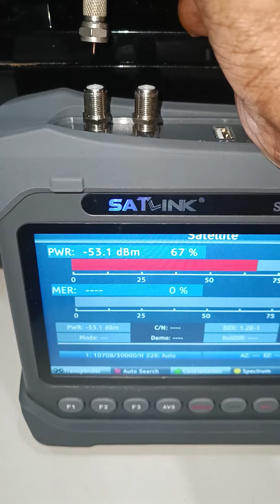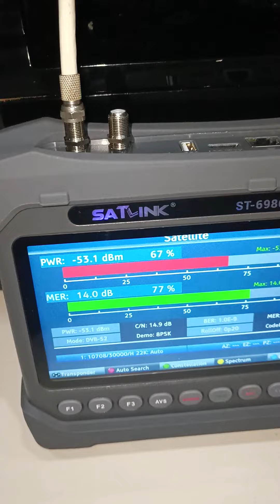Satlink ST-6986 tuner sensitivity with active coax antenna